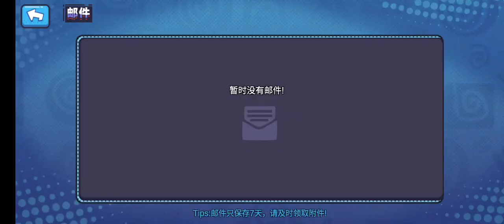Paintman Go is back! (2022 edition) -- Tutorial and Ranked demonstration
Has this game changed in any meaningful way? No.

Is the game finally a good splatoon clone for Android? No.

At least there's no ads *yet*